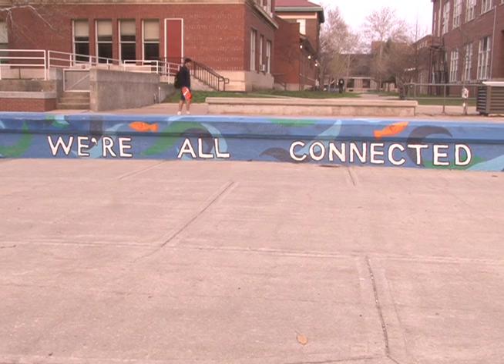Pollution at Boneyard Creek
A pipe leaked at the Boneyard Creek, so I did a story on what Champaign-Urbana is doing to help limit pollution at the creek. I edited, shot, and wrote this story using Adobe Premier and Photoshop.